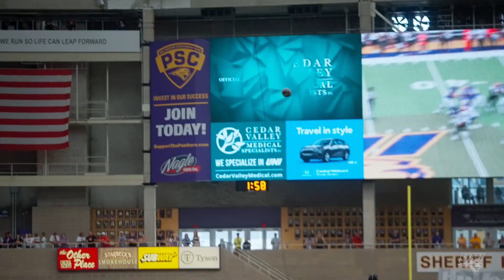UNI football upends No. 19 Youngstown State, 44-41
With four passing touchdowns from Theo Day, and Jaiden Ellis-Lahey and Naran Buntin grabbing their first career scores, UNI holds YSU under 100 yards rushing in a 44-41 victory at home.